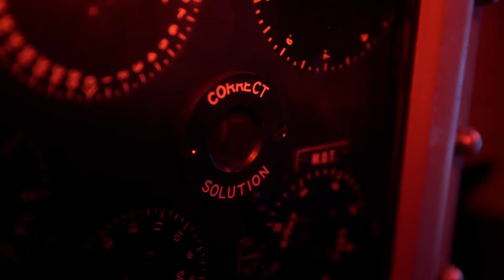ZKÁZA TORPÉDOBORCE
Ukázka ze seriálu DRUHÁ SVĚTOVÁ VÁLKA: PEKLO V HLUBINÁCH